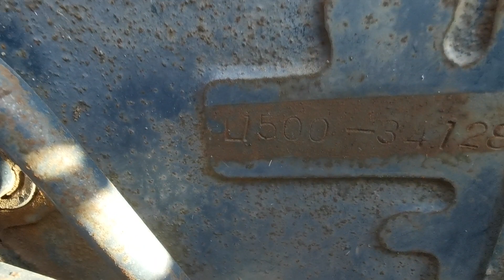KUBOTA L1500 ЗАДНИЙ МОСТ С КПП. ЗАПЧАСТИ НА ЯПОНСКИЙ ТРАКТОР.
Большой выбор  от компании Котамото.

Запчасти на японские минитрактора, двигателя, трансмиссия, кабина, шины, диски, передние мосты, шестерни.

Отправка любыми т.к. по желанию.
Большой выбор навесного оборудования на 🇯🇵 японские  🚜  минитрактора в наличии и под заказ.
🇷🇺 Отправка по России любой транспортной компанией в любой город. Склад и стоянка компании "Kotamoto" находиться по адресу: Россия, Дальний Восток, Приморский край, г.Спасск-Дальний, ул. Хабаровская 2 (на трассе м-60 Владивосток-Хабаровск, кольцо Славинский мост) Наши телефоны:
☎️ Звоните
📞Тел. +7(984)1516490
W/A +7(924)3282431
kotamoto - магазин японских тракторов и запчастей.
ОПТИМИЗАЦИЯ (не обязательна для прочтения).